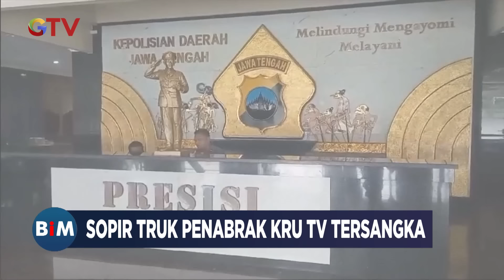Sopir Truk Penabrak Mobil Kru TV Alami Micro Sleep - BIM 01/11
Saksikan info berita terkini di:
Buletin iNews Pagi: Senin – Jumat Pukul 03.45 WIB
Buletin iNews Siang: Setiap Hari Pukul 10.30 WIB
Buletin iNews Malam: Senin – Jumat 01.00 WIB
Buletin iNews: Senin – Jumat 12.00 | 14.00 | 00.00